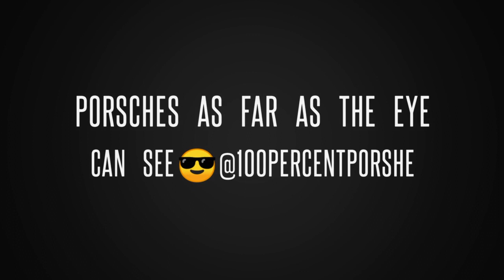Porsche GT3 21st Birthday Drive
Since 1999 the Porsche GT3 has been wowing Porsche owners & car lovers. It always punches above it's weight beating far more expensive Supercars both on and off the track. Celebrate with me as I guied 20 Porsche GT cars plus 15 other amazing Porsches including 911's Cayman's and Boxster's driving as part of a huge Porsche Celebration.